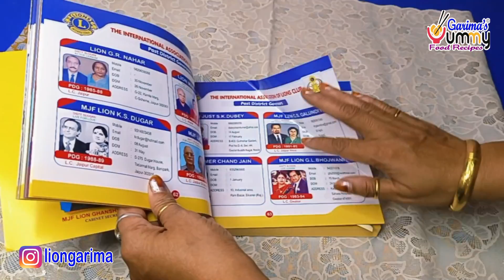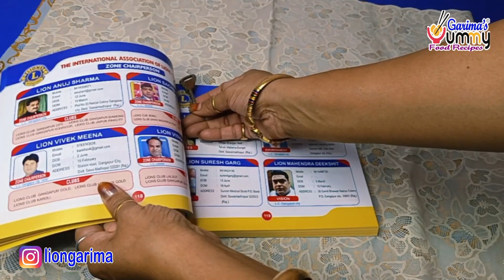अब एक बॉटल में सुखाए पूरे घर के कपड़े,रोज रोज की झंझट ही खत्म। Money and time saving kitchen tips